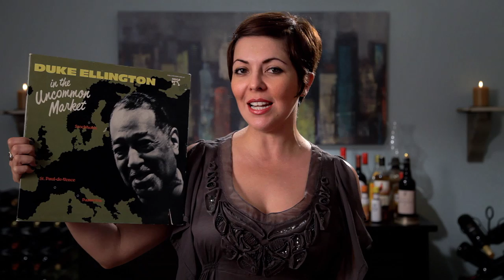Duke Ellington's Birthday Jazz Brunch -- The Social Drinker -- How to Make a Sidecar.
We love brunch, we love Jazz, and we love Duke Ellington.  So we're hosting a Jazz brunch in honor of Duke's birthday on April 29th, with a cocktail straight from the jazz age: The Sidecar.
FULL RECIPE + OUR JAZZ BRUNCH PLAYLIST BELOW

The Social Drinker is
Written & Hosted by -- Jo Bozarth
Directed & Taste Tested by -- Avi Glijansky
With
Cinematography & Additional Tasting by -- Justin Janowitz

This cocktail accompanied by "Rainier Valley Rhythm"
by Glenn Crytzer and his Syncopators / Crytzer's Blue Rhythm Band
Licensed by Audiosocket.

The brands we feature are the ones we personally like or want to try. None of them are used for product placement or promotional purposes.

My name is Jo.  My husband Avi is behind the camera.  We're not professional mixologists, but we believe that there's a perfect cocktail for every occasion, and that every occasion is better when enjoyed with friends.

Whether you're having a St. Patrick's Day bash, cheering on your team, discussing your latest book club book, or even just having a few folks over for brunch, we've got suggestions and recipes for what to toast with.  Not to mention fun facts and trivia.

And remember, when you drink socially, drink responsibly.

THE SIDECAR

What You'll Need:
¾ ounces Cointreau
¾ ounces lemon juice
1 ½ ounces cognac
Sugar

How to Mix it:
1st, rub the rim of a chilled cocktail glass with a lemon wedge. Then, press it into a plate of sugar.

Next, pour the Cognac*, Cointreau and lemon juice into a shaker filled with cracked ice.

Shake well.

Strain into your cocktail glass.

*Cognac is a variety of Brandy produced in the region surrounding the town of Cognac in France.  In addition to being produced in that specific region, it must be made according to certain standards in order to be called Cognac.

It Don't Mean a Thing (If it Ain't Got That Swing) -- Duke Ellington & Rosemary Clooney

Moanin' -- Art Blakey and the Jazz Messengers

They Can't Take That Away From Me -- Ella Fitzgerald and Louis Armstrong

So What -- Miles Davis

A Night in Tunisia: Hot Mallets -- Dizzy Gillespie

In the Mood -- Glenn Miller

Take the "A" Train -- Duke Ellington

The Way You Look Tonight -- Billie Holiday

Giant Steps -- John Coltrane

Love Me or Leave Me -- Nina Simone

Djangology -- Django Reinhardt

Lets Get Lost -- Chet Baker Quartet

Between the Bars -- Madeleine Peyroux

Mood Indigo -- Duke Ellington and his Orchestra